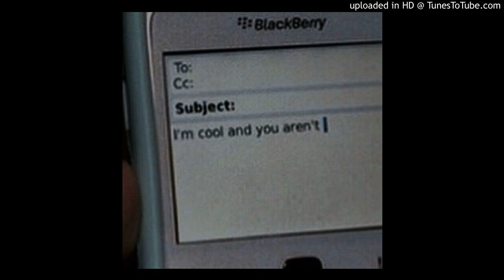downtime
*Free for non profit use only, MUST CREDIT IN TITLE (Prod. mathiastyner)*

Beat Name - Downtime

6 dogs instrumental 2017, instrumental 6 dogs, crypt, morteh, instrumental 6 dogs 2017, lil xan instrumental, lil xan instrumental 2017,
21 savage type instrumental 2017, xxxtentacion type instrumental 2017, future type instrumental 2017, 21 savage type beat, drake type beat, xxxtentacion type beat,
808 mafia, tm88 type beat, southside type beat, free southside type beat, mask off type beat, bad and boujee type beat, beats 2017,free beats instrumental,